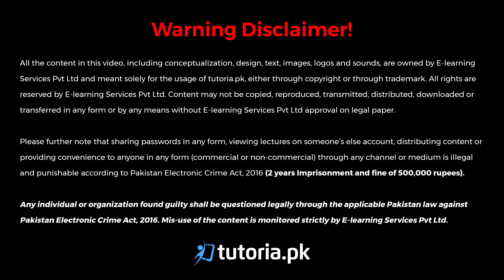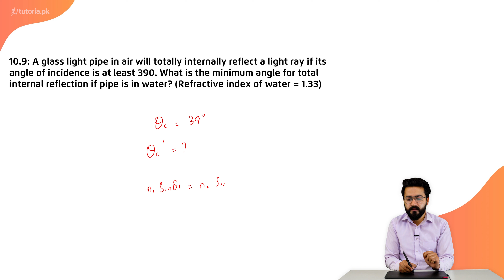Physics Class 11 | Punjab Board | Ch 10 | Book Exercise 10.2 | Numerical Problem 9 | tutoria.pk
Let’s take a look at the Chapter 10 of Physics of Grade 11 Punjab Board “Optical Instruments”.

Optical instruments are the devices that process light waves to enhance an image for a more clear view. In this chapter you will learn, Least distance of distinct vision, Magnifying and resolving power of optical instruments, Types of Microscope, Telescope, Astronomical telescope, Spectrometer and advantages and disadvantages of optical fibre